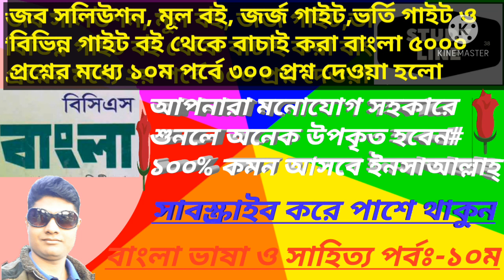বি‌সিএস ও চাকু‌রির বাংলা প্রস্তু‌তি| BCS And Govt Job Bangla Preparation| ১০ম পর্ব।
shorthand training, Job training, Computer training course, Government Job, computer operator, Steno typist, Shatlipi course ইত্যা‌দি
। আপনারা আমার ভি‌ডিও দে‌খে আপনা‌দের পা‌শে রে‌খে আপনা‌দের উপকার করার সহ‌যো‌গিতা কর‌বেন।
Study line
BCS bangla preparation
bcs and govt job